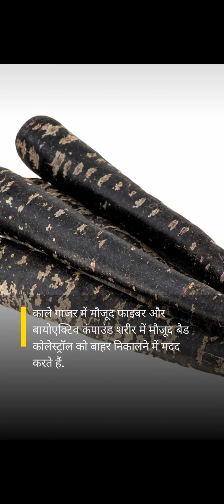bellyfat कम करेगा यह fruit!! chamatkari fruit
bellyfat कम करेगा यह fruit!!